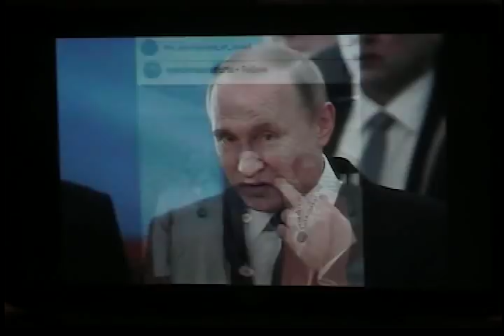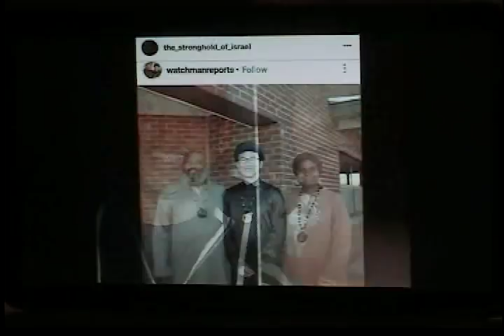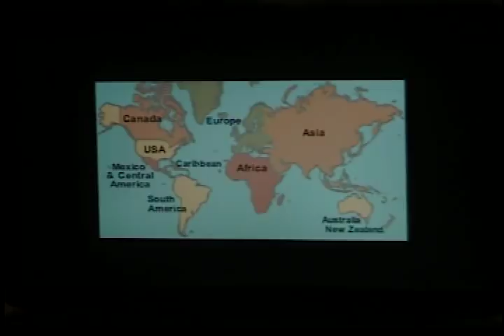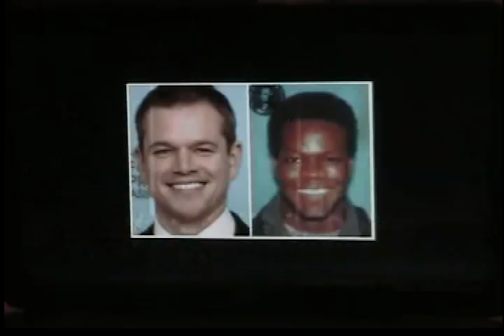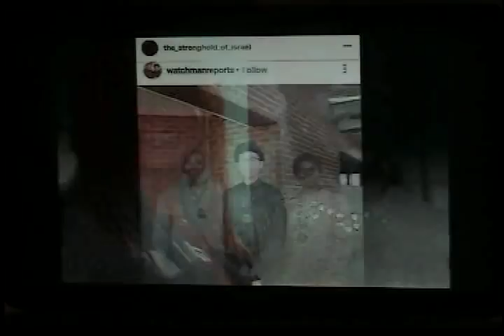ENDURE 42 (A)